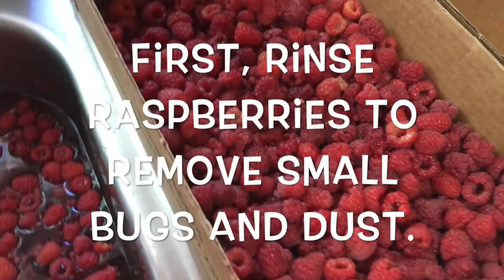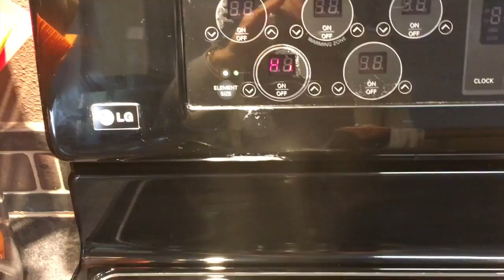Eleven Acres Farm!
Today, we went to Greenbluff - more specifically, Eleven Acres Farm - to pick raspberries. Afterwards, mom made some delicious freezer jam, and ZuZu even helped!